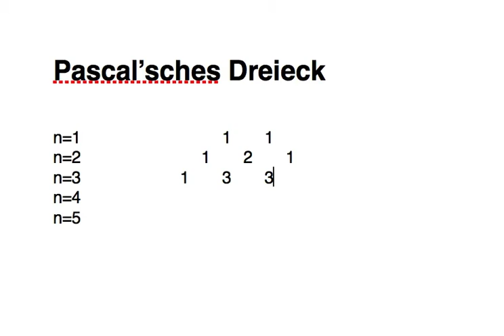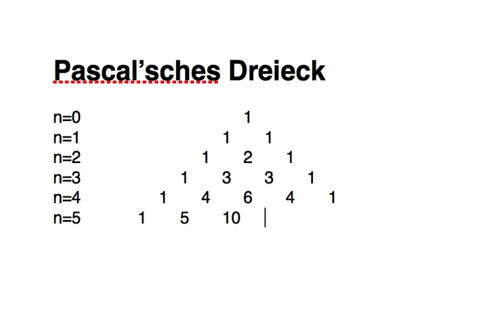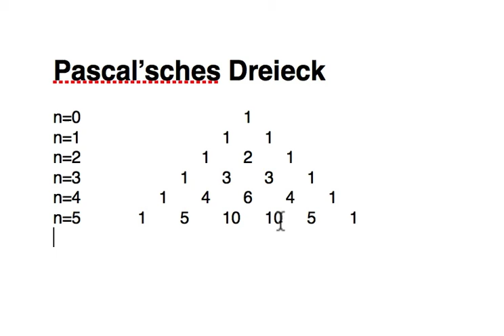FC7 Pascal'sches Dreieck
Der Aufbau des Pascal'schen Dreiecks und der Zusammenhang mit dem Binomialkoeffizienten